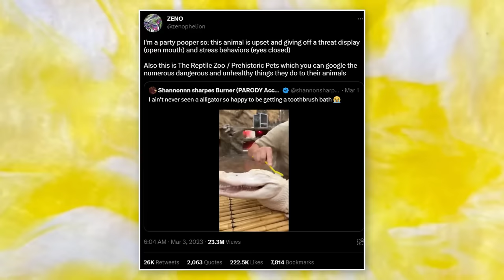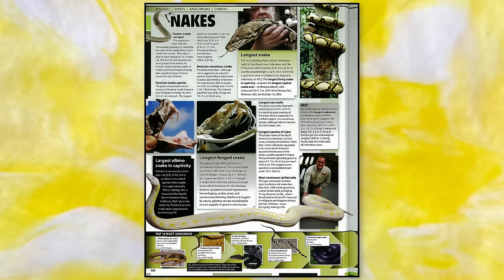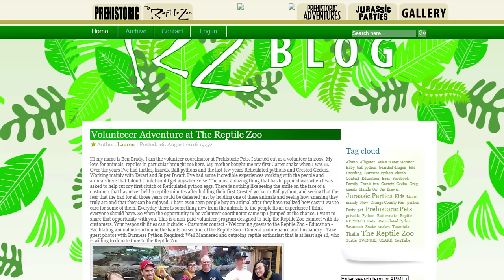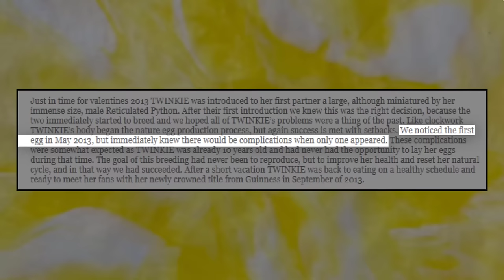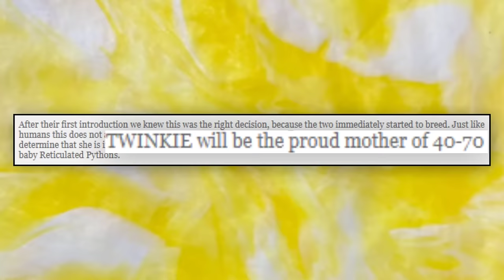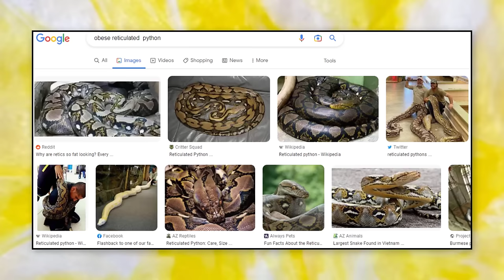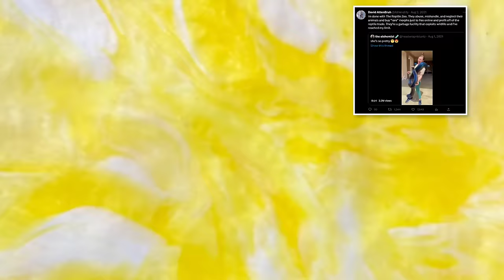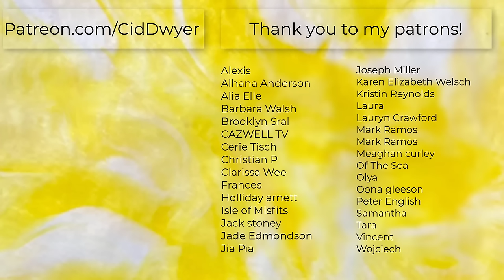The Problem With Prehistoric Pets and the Reptile Zoo | Cid Dwyer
Jay Brewer is someone I've often seen choose views over the care of his reptiles so I thought I would make a video about him.

0:00 - Intro
0:28 - History
3:52 - The start of rare and unique reptiles
6:16 - The tragic story of Twinkie
14:34 - Power feeding
18:21 - Egg cutting
22:46 - Entertainment over care
24:46 - Prehistoric Pets customer reviews
28:03 - Conclusion

FAQ
Q: Where are you from?
A: Australia
Q: Is Cid short for anything?